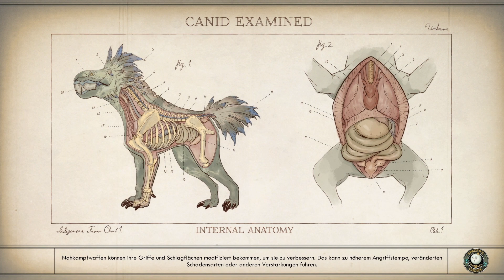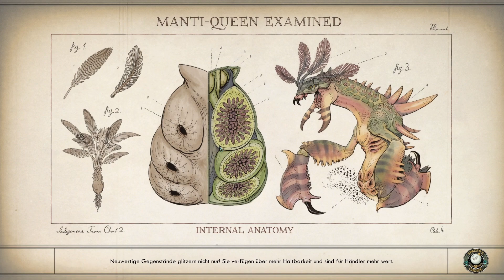The Outer Worlds: Spacer's Choice Edition * 66 * CELESTE HAT ARBEIT * OldManLP *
Willkommen in der Zukunft – versuchen Sie, sie nicht kaputt zu machen...

So schön wie nach Hause zu kommen: Die The Outer Worlds: Spacer's Choice Edition beinhaltet das Hauptspiel und alle zusätzlichen Inhalte für das beliebte RPG von Obsidian Entertainment. Dieses Meisterwerk ist die beste Version von The Outer Worlds... auch wenn Sie dieses anerkannte RPG als die schlechteste Version Ihres Charakters spielen.

Sie erwachen auf einem verirrten Kolonistenschiff auf dem Weg zum Rand der Galaxie und finden sich in einer Verschwörung wieder, die zur Vernichtung der Kolonie führen könnte. Entdecken Sie die äußeren Gebiete von Halcyon, darunter den mysteriösen Gorgon-Asteroiden und die reizenden Destillerien von Eridanos. Auf Ihrer Reise treffen Sie auf mehrere nach Macht strebende Fraktionen und entscheiden, wie die Geschichte ausgeht.

In der Gleichung des Konzerns für die Kolonie stellen Sie die außerplanmäßige Variable dar...